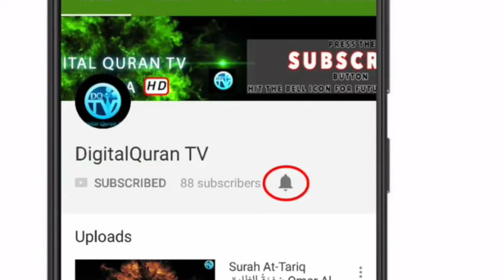HEART RENEWING RECITATION | SURAH AL MA'UN | OMAR AL ZOUHORI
HEART RENEWING RECITATION | SURAH AL MA'UN chapter 107 of the Holy Quran recited by Omar Al Zouhori IN HD with English SUBTITLES

*Note* This Channel is not Omar Al Zouhori channel or in relation to him. This video has been edited by DigitalQuran TV.

SURAH ASH-SHAMS | CHAPTER 91 OF THE HOLY QURAN (THE SUN) | RECITED BY OMAR AL ZOUHORI | IN HD

SURAH AL BALAD (The City) SURAH (Chapter) 90 | Recited By OMAR AL ZOUHORI | With ENGLISH SUBTITLES

HOW TO INCREASE YOUR WEALTH FROM THE QURAN | Surah Al Waqiah Complete recited by Mishary Al Afasy

PLEASE NOTE:
Any of the views expressed by the speakers do not necessarily represent the views of DigitalQuran TV or any other projects it may have or intend to do.